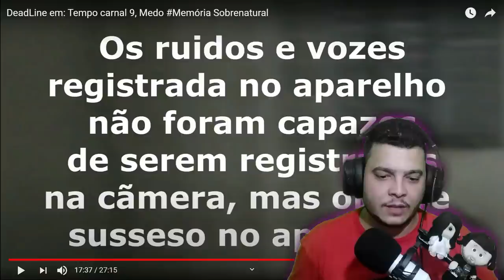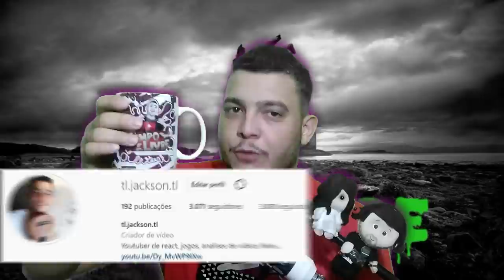DeadLine em: Tempo carnal 9, Medo - REACT